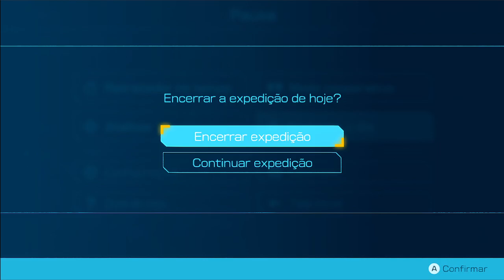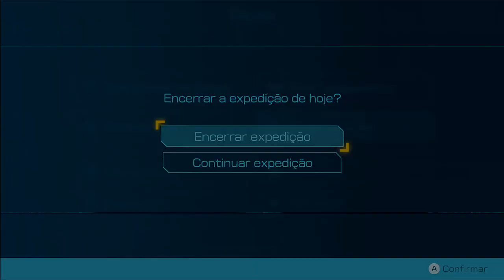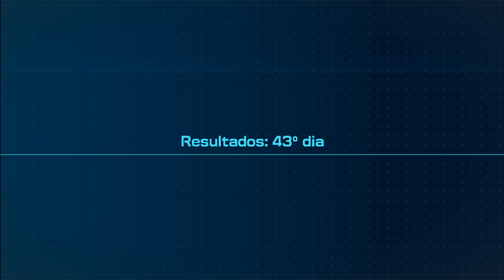PIKMIN 4 - #17 (No Commentary Gameplay)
Vídeo jogando o mais novo lançamento da Nintendo, PIKMIN 4, na versão exclusiva para Nintendo Switch. Este vídeo faz parte de uma série de vídeos onde jogo PIKMIN 4, este formato de vídeo se chama Detonado / Let’s Play / Playthrough / Walkthrough.